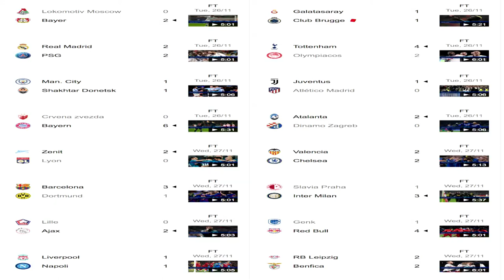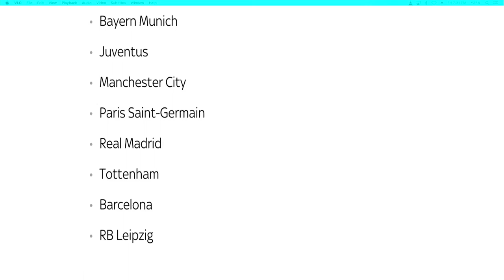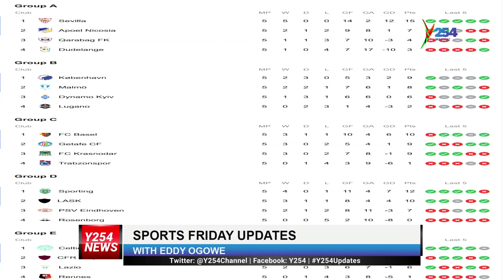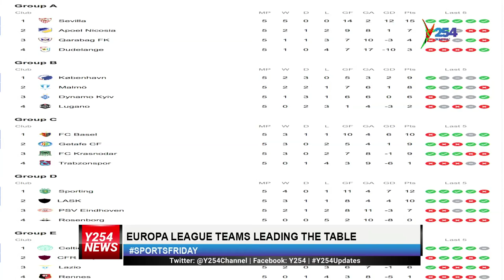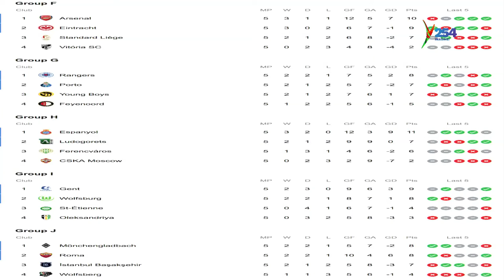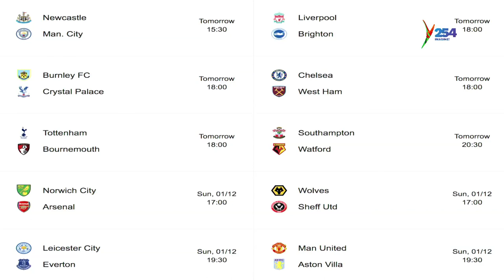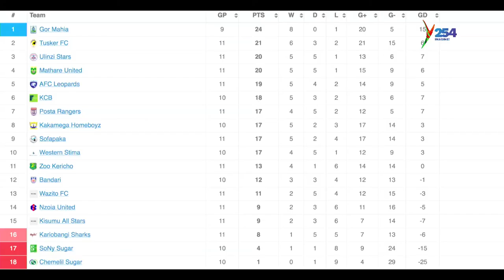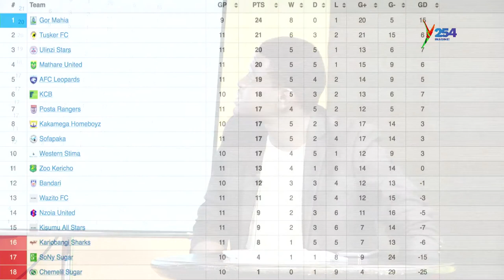Arsenal coach Unai Emery has been sacked Y254 | y254.co.ke